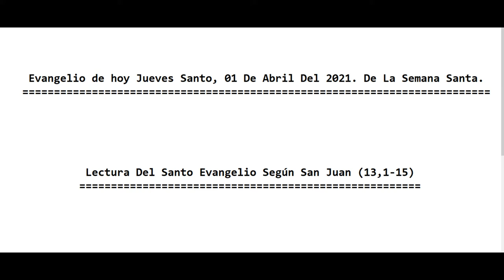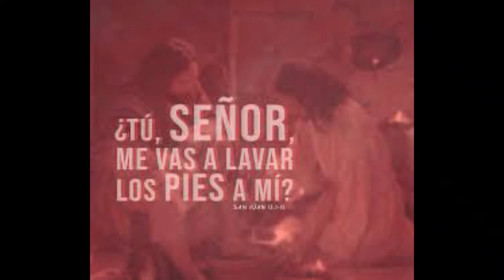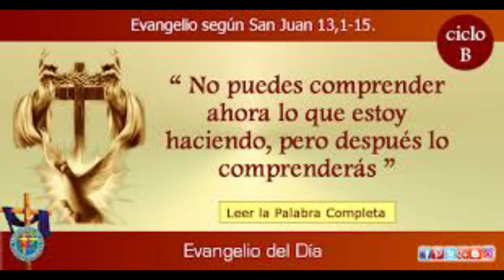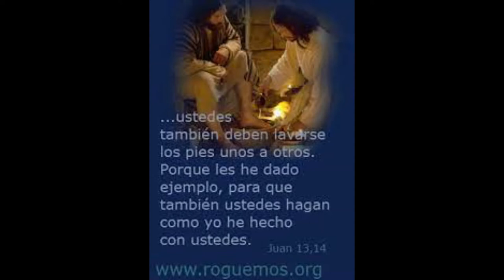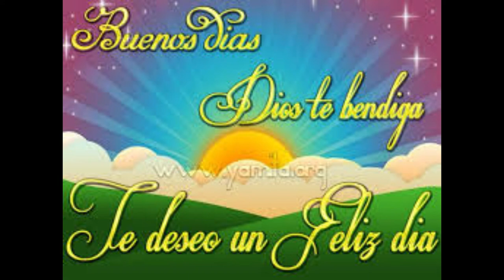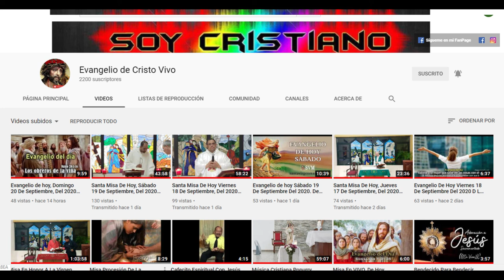Evangelio de hoy Jueves Santo, 01 De Abril Del 2021. De La Semana Santa. Con el Padre Alberto.